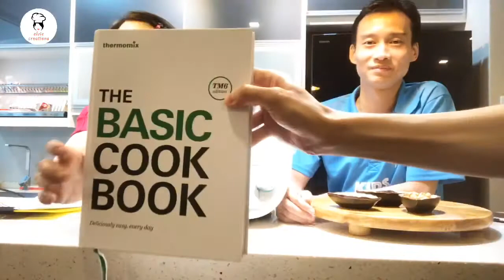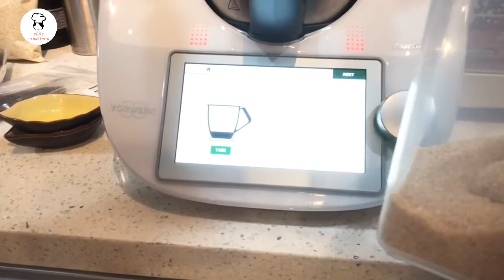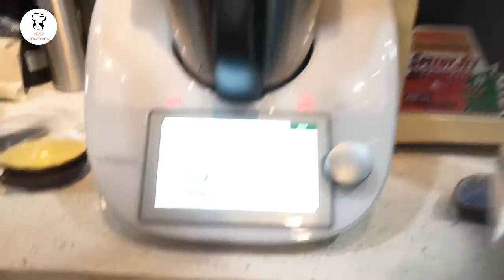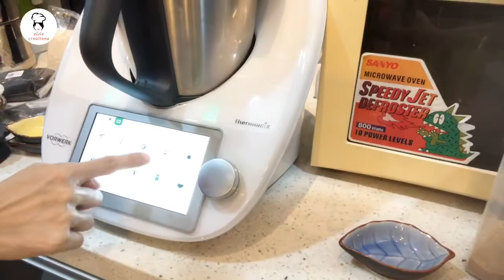Sesame creme | Thermomix | Kids Public Speaking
Why kids need to learn public speaking!
Thank you Mr Johan Ooi for his sharing.

Sesame Creme
Ingredients
500 g water
20 g white sesame seeds, toasted
30 g black sesame seeds, toasted
50 g cooked rice
30 g cashew nuts, roasted
40 g sugar